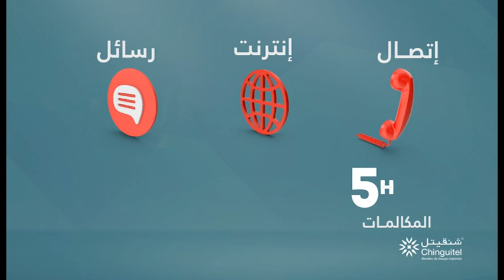مسلسل شيف وكوص الحلقة 21